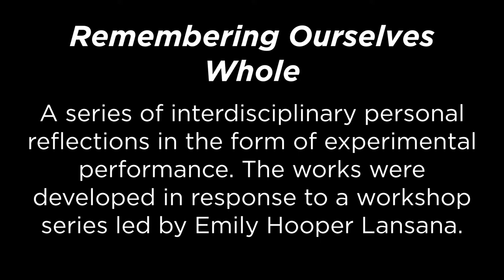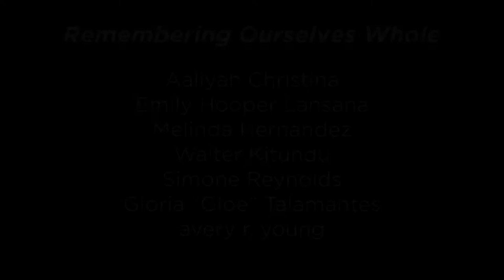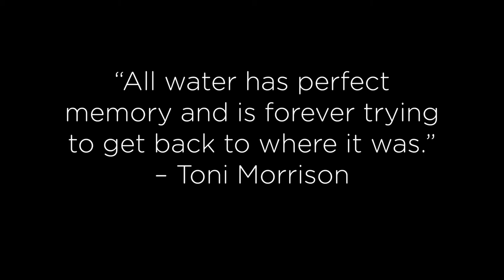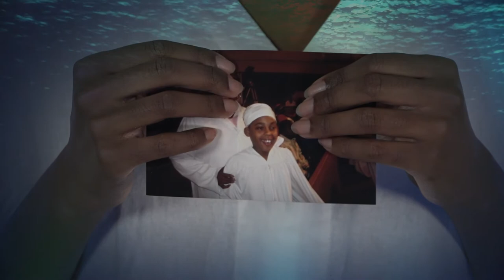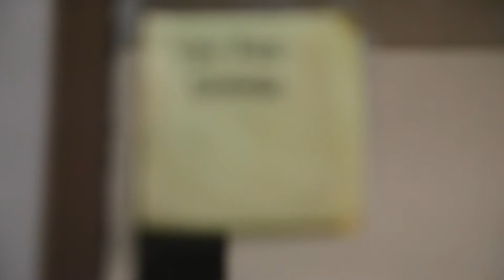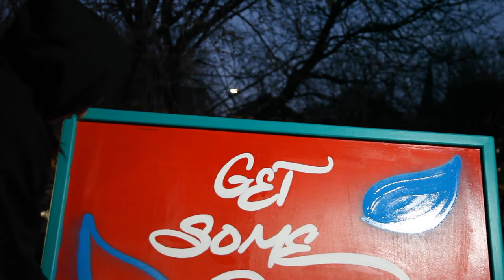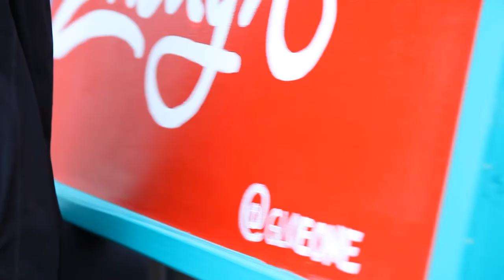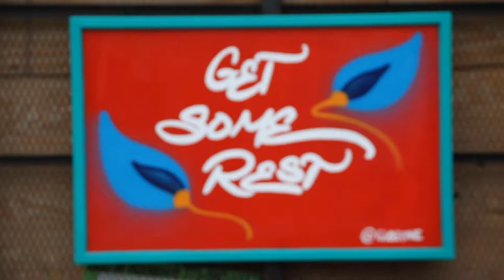Remembering Ourselves Whole Performance (2.32.2022)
Remembering Ourselves Whole was a series of interdisciplinary personal reflections in the form of an experimental performance. The works were developed in response to a workshop series led by Emily Hooper Lansana. This performance features stories that center intimate explorations of cultural identity expressed through diverse artistic mediums. In addition to storyteller and curator, Emily Hooper Lansana the featured artists are:

Aaliyah Christina an innovator who curates, writes and makes dances that center the Black American femme.

Elizabeth Myles a filmmaker, musician and artist whose work centers community storytelling.

avery r. young poet, songwriter and performer whose work celebrates Black culture focusing on social justice, equity, queer identity and body consciousness.

Gloria Gloe Talamantes a Mexican American graffiti artist, writer, educator and cultural worker who explores ways of connecting art and social justice to promote healing.

Melinda Hernandez aka Linda Sol a Puerto Rican poet, emcee and multi-faceted artist who uses her craft to build community.

Simone Reynolds a Black queer actor, poet and vocalist who explores migration and identity through transportive sound and imagery.

Walter Kitundu a Tanzanian American artist who creates kinetic sculptures and sonic installations, develops public works, builds (and performs on) extraordinary musical instruments, while studying and documenting the natural world.

This series is supported in part by a grant to the Center for the Study of Race, Politics, and Culture from the Andrew W. Mellon Foundation and the Reva and David Logan Center for the Arts.

Videography and editing by Elizabeth Myles.